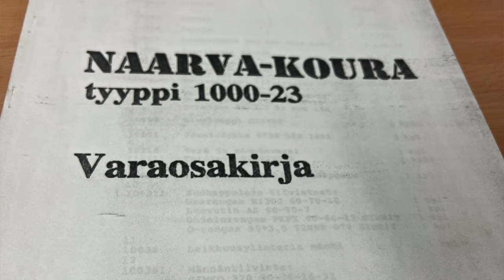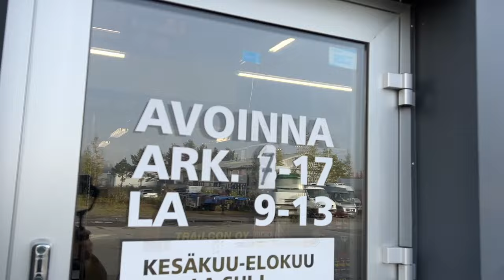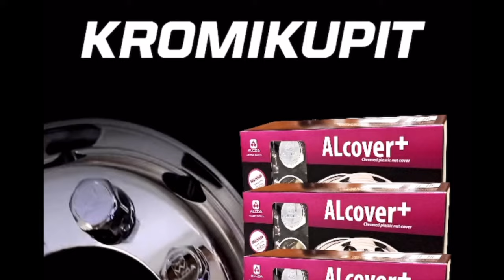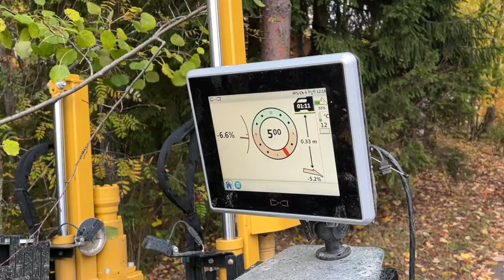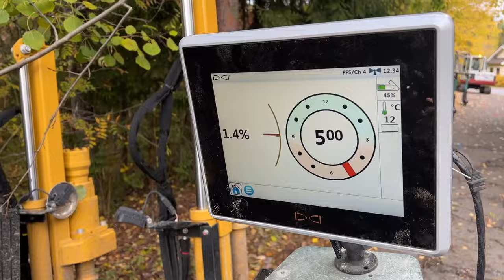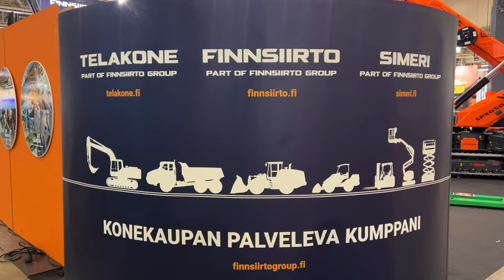Hyviä uutisia! vko. 41/2024 - kuljetus, maarakennus ja metsäalan mielenkiintoista asiaa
Ammattilehti on tuottanut viikoittaisen uutislähetyksen jo 232. perjantaina peräkkäin tarjoten kuljetus-, maarakennus- ja metsäalan tuoreimmat kuulumiset.
Tämän viikon lähetyksessä laajasti mielenkiintoista asiaa! Juontajan Hanna Turunen joka perusti uutis-studion Sotkamon maisemiin...
LÄHETYS 11.10. VKO 41 (pituus 01:22:19)
METSÄALA:
01:04 Metsäenergia-alalla varauduttu talven tuloon - raporttia Askolan terminaalista
05:58 Roteri hankki uuden Jenz autohakkurin Maaningalle
12:17 JR-Hake ja Kuljetus hakee autohakkurin kuljettajaa Uudellemaalle
13:27 60-vuotta täyttäneeltä Pentin Pajalta energiakourat ja paljon muuta
18:27 Laania järjesti mielenkiintoisen työnäytöksen Miehikkälässä

KULJETUS:
32:43 Pro Truck Joensuu huoltaa kuljetuskaluston - tarjolla myös puutavaravarustelut
36:53 Esittelyssä Trailconin Porin toimipiste - varaosat toimitetaan myös asiakkaille
44:29 Viron moottoriurheilumuseo Turbassa pitää sisällää runsaasti mielenkiintoisia ajoneuvoja

MAARAKENNUS:
47:46 Suuntaporaus on tehokas työmenetelmä - raportti työmaalta Kuopiosta
53:19 Kivisampo tarjoaa murskien ja seulojen varaosat Tampereelta
58:11 FinnBuild messut: Suomen Telakoneelle uusi konemerkki valikoimaan
01:04:34 JL-Machine laajentaa Oulussa - edustuksessa KH-Koneet Groupin koneet
01:07:40 Maarakennus Lopakka urakoi Oulun seudulla - koneet myydään Maatorin kautta